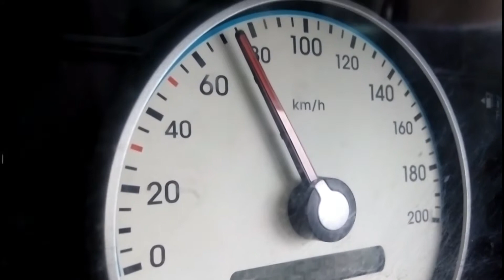Hyundai i10 Sportz PickUp Test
Hey Guys!!!
In this video i will show you guys the Pick Up of  Hyundai i10 Sportz. Watch this video till end for your own review...

Drop it.
Thanks!!!